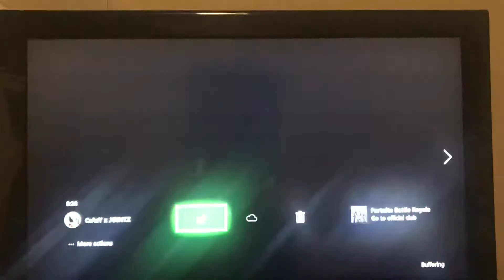Search between a bear, crater and a refrigerator shipment Fortnite Week 8 challenge